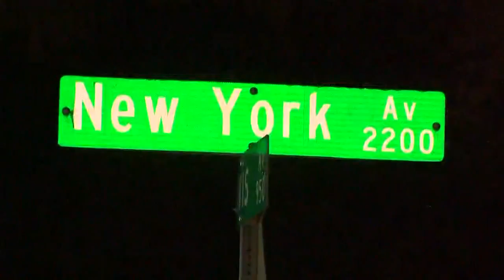7 people shot in Forth Worth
7 people shot in Forth Worth